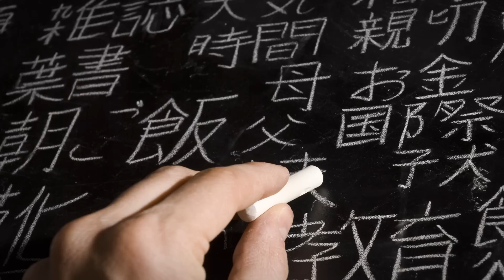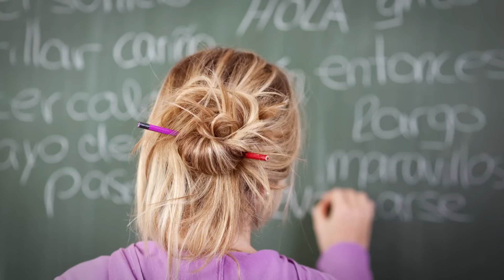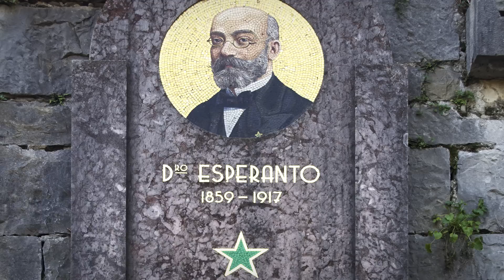Top 5 des langues étrangères les plus faciles à apprendre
Certaines langues sont plus faciles à apprendre que bien d'autres, le français n'entre même pas dans cette catégorie.